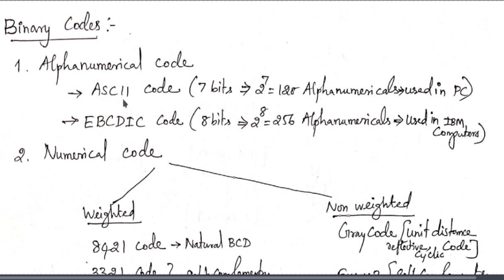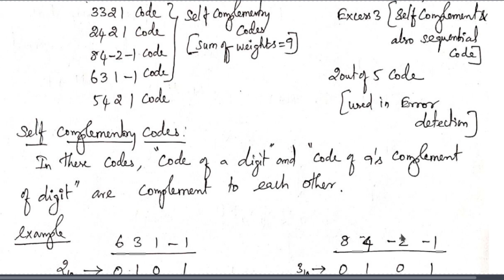12 Digital Circuits_Number Systems_Page 12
This video series helps you to prepare for Competitive Technical Exams. And all the videos will be in Tamil. I'll discuss all the important points in the view of competitive exams. And I assure that even newbies can understand this video lecture series.